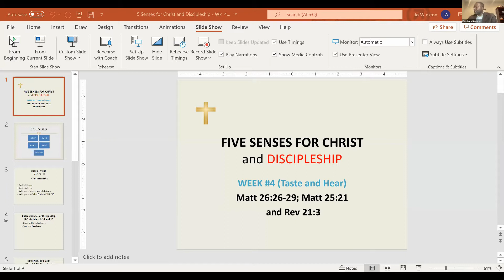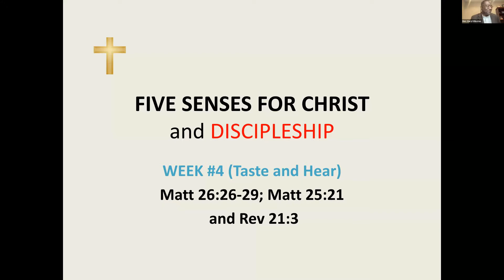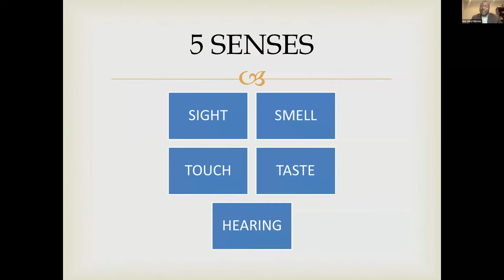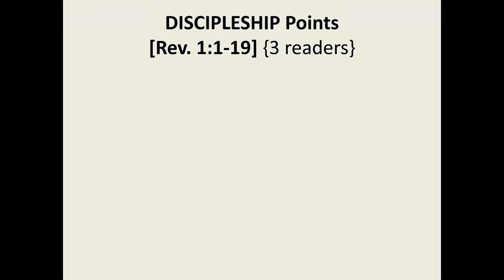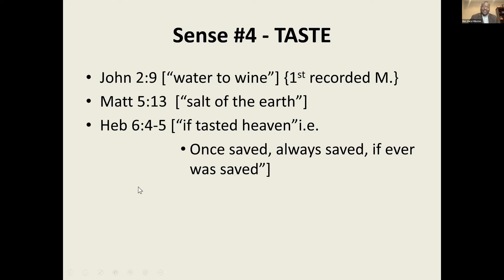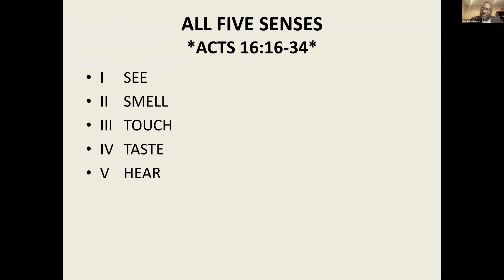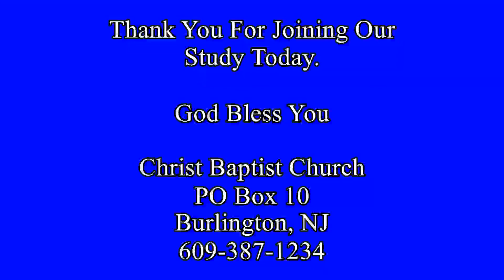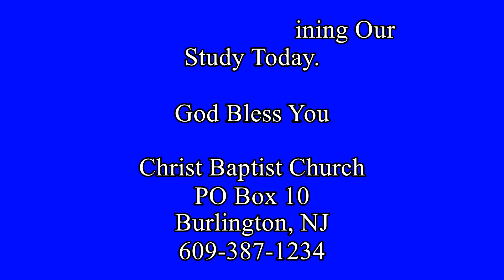Sunday Night Fuel for Courage Bible Study, November 28, 2021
Sunday Night Bible Study "Fuel for Courage"
Rev. Daryl Winston - Teacher

Rev. Johnathan Wilson, Pastor